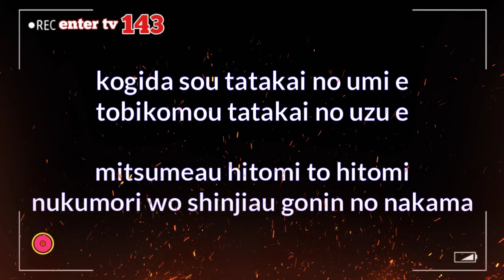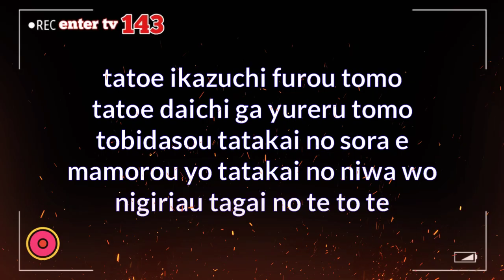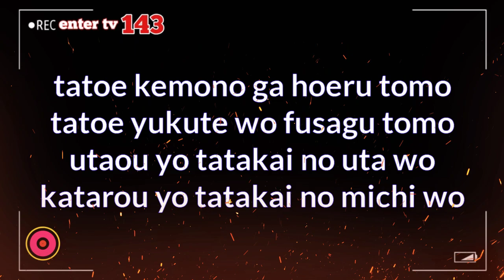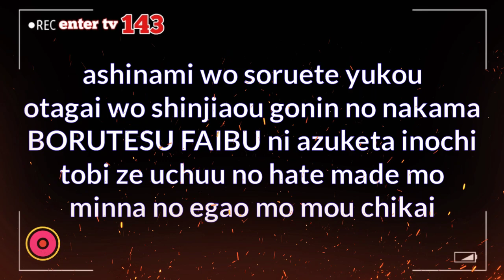"Borutesu No Uta"-Voltes V No Uta (Lyrics)-Song By-Julie Anne San Jose | V5L Theme Song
Voltrs V No Uta Lyrics Video By-Julie Ann San Jose, 2023
Voltes V No Uta Lyrics Video By-Julie Ann San Jose, 2023
Julie Ann San Jose Lyrics Voltes v No Uta 2023
Voltes V No Uta Opening Theme Song Lyrics Video 2023,

Voltes V No Uta  Opening Theme Song

Kung May Isyu Ka Sa Kantang Ito Ay Ededelete Ko. O Imumuted Ko.I Private Ko.
Isang Magand At Pinagpalang Araw Sa Inyo.Muli Pakinggan Niyo Ang Ginawa Kong Lyrics Video Ng "Voltes V No Ita" Performed By Julie Ann San Jose
Enjoy My Music Playlist!!! Tahk You.

🎤If You Want To Sing Short Lyrics Video
📙If You Want To Read Short Bible Verse

🎵[Julie Ann San Jose]🎵

✔Watch The Official Music Video Of "Voltes V" Theme Song